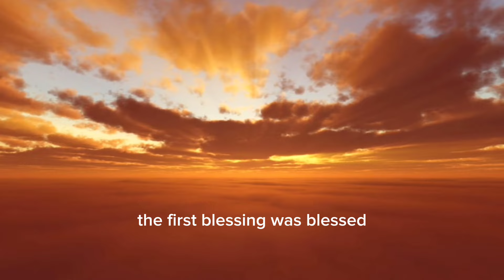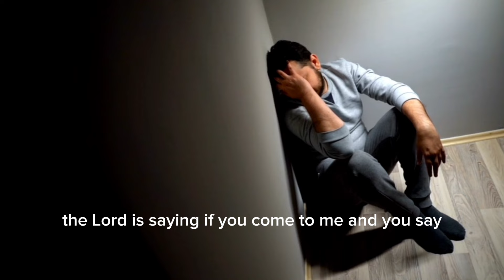DO THIS TO ENTER THE KINGDOM OF GOD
In this sermon, Bishop Mar Mari Emmanuel talk about the qualification to enter the kingdom of God

Bishop Mar Mari Emmanuel TEACHINGS

Bishop Mar Mari Emmanuel
Mar Mari Emmanuel CLIP